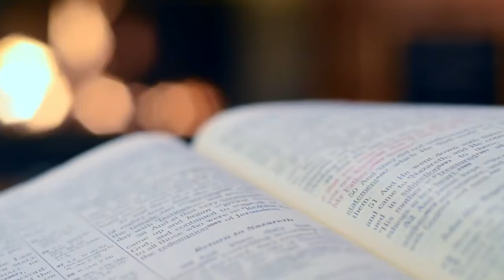O nosso absoluto - Reflexão para vida - Pr. Waltair Borges Vitoria